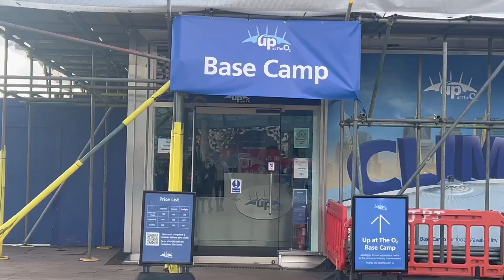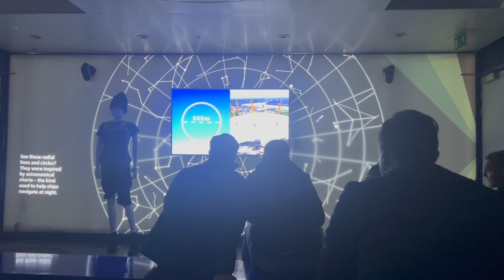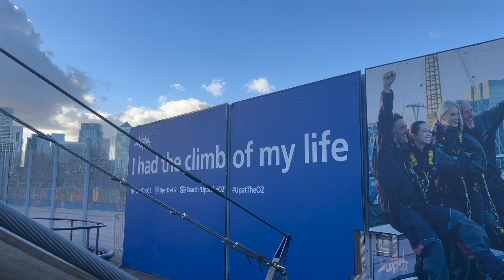Climb the o2 with me!!!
As you can see mine was super busy and productive.

Thank you and love you always
Jade xx